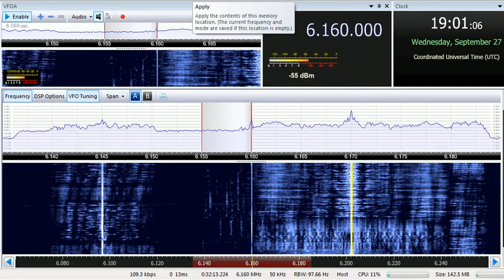27 09 2017 New Shortwave Radio Service for Europe in English to NWEu 1900 on 6160 Winsen